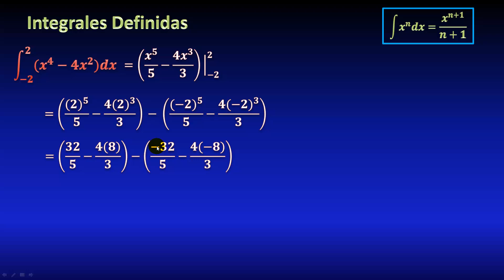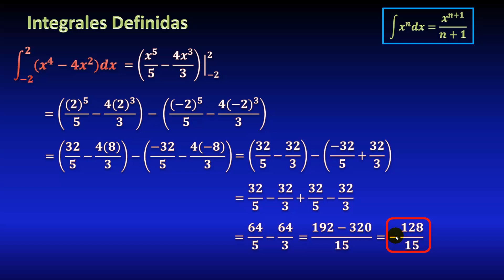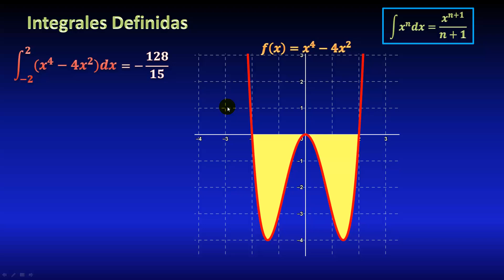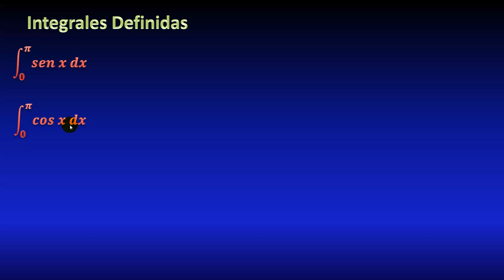03. Integral definida, ÁREA NEGATIVA, explicación mediante gráfica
Ejercicio resuelto de una integral definida de un polinomio, resuelta paso a paso con ayuda de fórmula, sustituyendo los límites de integración e interpretando el resultado como el área bajo la gráfica de la función (área bajo la curva), en este caso obtenemos como resultado un número negativo, interpretaremos este resultado como un área debajo del eje x.

** MIRA TODOS MIS CURSOS AQUÍ **
** BIBLIOGRAFÍA **
** DONACIONES **